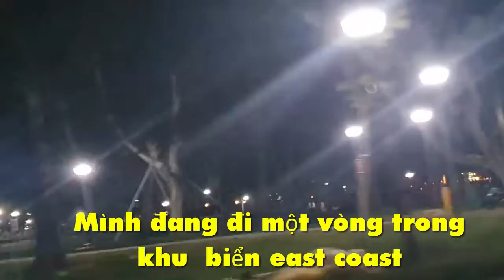{119}MỘT VÒNG BIỂN EAST COAST VÀO BAN ĐÊM CÓ GÌ Ở ĐÓ??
Nếu ai chưa tới biển East coast của Singapore thì it nhất nên đến một lần nhé. Sẽ có nhiều điều thú vị ở đây.